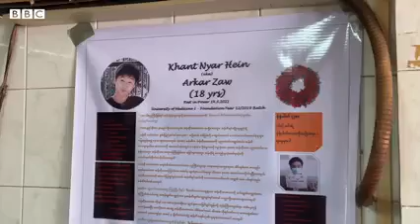၁၇ ႏွစ္ နဲ႔ ၅ လ အရြယ္မွာ ေႂကြလြင့္ခဲ့ရသူ တစ္ဦး အေၾကာင္းကၽြန္မသားအသက္နဲ႔ ရင္းၿပီး ေျပာတာ၊ကၽြန္မတို့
၁၇ ႏွစ္ နဲ႔ ၅ လ အရြယ္မွာ ေႂကြလြင့္ခဲ့ရသူ တစ္ဦး အေၾကာင္း

"ကၽြန္မ သား အသက္နဲ႔ ရင္းၿပီး ေျပာတာ၊ ကၽြန္မတို့ကို ခ်စ္ပါ၊ ဗမာျပည္က တ႐ုတ္ လို့ မေျပာပါနဲ႔ "

"သားကို ေသာ့ခတ္ၿပီး အိမ္ထဲမွာ ထည့္ထားလို့ရတယ္၊  သူတို့ အနာဂတ္ အတြက္ ေတာင္းဆိုေနတာကို  ကၽြန္ေတာ့္သားရဲ့ ခံယူခ်က္ကို ကၽြန္ေတာ္   ဆန႔္က်င္ဘက္ မလုပ္ရက္ဘူး"

ဗမာျပည္ဖြား တ႐ုတ္အမ်ိဳးသားေတြနဲ႔ တ႐ုတ္နိုင္ငံသားေတြကို ခြဲျခားျမင္ဖို့ ေတာင္းဆိုလိုက္တဲ့ ေမာင္ခန႔္ျငားဟိန္း ရဲ့ မိခင္နဲ႔ သားျဖစ္သူက Gen Z ေတြရဲ့ အနာဂတ္ အတြက္ ေတာင္းဆို ခဲ့တာ အေပၚ မျငင္းရက္ခဲ့တဲ့ ဖခင္ ျဖစ္သူ တို့ရဲ့ ရင္ဖြင့္သံ အပါအဝင္ စစ္အာဏာသိမ္း ဆန႔္က်င္ေရး ဆႏၵျပပြဲမွာ ေရွ႕တန္းက ဒိုင္းကိုင္ရင္း ေသနတ္ထိမွန္ ေသဆုံးခဲ့တဲ့ ပထမ ႏွစ္ ေဆးေက်ာင္းသား ေမာင္ခန႔္ျငားဟိန္းရဲ့ မိသားစု ေျပာျပခ်က္ေတြကို တစ္စုတစ္စည္းတည္း ၾကည့္နိုင္ပါၿပီ။

ဘီဘီစီျမန္မာပိုင္း